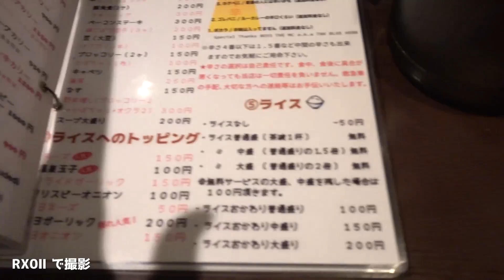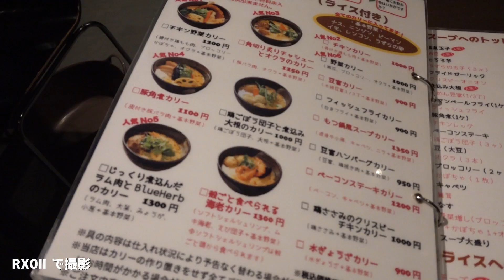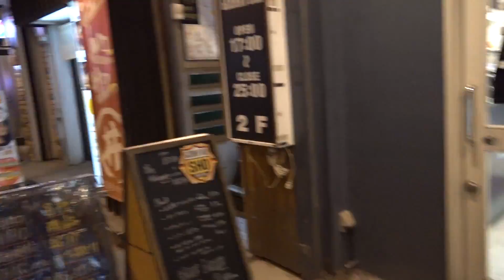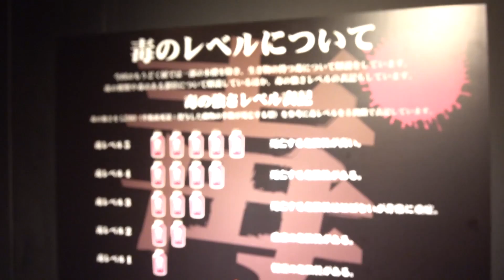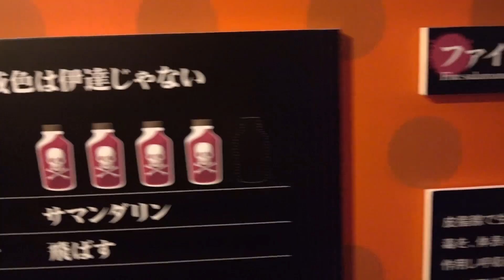RX0 IIとDJI Osmo Pocketで夜景＆暗所性能を比較してみた！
RX0IIと一緒に必ず買っておきたいアクセサリー！シューティンググリップ VCT SGR1がやってきた

【購入決定！】SONYの新型カメラ「RX0 II」が凄すぎる！スペックや詳細をチェック

【話題の新カメラ】SONY RX0 IIがやってきた！開封レビュー＆ファーストインプレッション

◆今日のコメント
今回はRX0IIが届いた日の夜にそのまま夜の札幌を撮影してきました。なかなかまだ使いこなせてない感が出ているので調整して少しずつ見やすい動画を撮れるようにしていければと思います。

比較 お仕事依頼はYouTube概要に記載のメールアドレスまたは下記フォームへお願い致します。